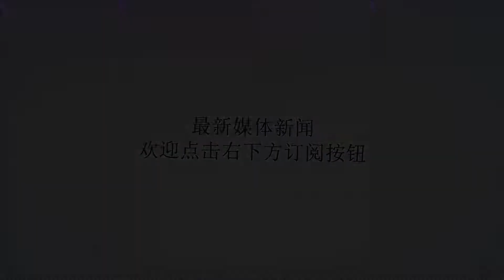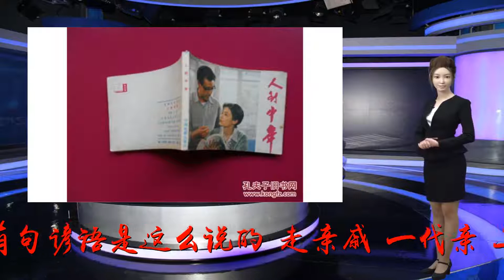人到中年，和这3种亲戚来往越多，说明你人品越好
谢谢！作者：妮夏情感朋友有远近，亲戚有厚薄。这句话精辟地总结出了人生在世，亲朋好友之间那种微妙的关系。人到了中年，更应该好好地理解这句话的精髓，不能什么朋友都能交，也不能什么亲戚都能来往，毕竟我们的精力有限。民间有句谚语是这么说的，走亲戚，一代亲，二代表，三代嘴藐藐。但是，亲戚，亲戚，越走越亲，走动少的话，可能就是远亲不如近邻了。有些亲戚是值得一生频繁来往的，因为他们会是你人生路上的助力器。所以，人到中年，和这3种亲戚来往越频繁，说明你人品越好！A男士50岁帮助过自己的亲戚我这个哥哥是远房的堂哥，原来是不怎么来往的。因为都是做药材生意的才逐渐热络了起来，我一直没把他当回事，认为同行是冤家。总是防着这个哥哥，自己留了一手。可是这个哥哥对我确实实心实意的，因为通过一件事，让我看到了他的真心。我急于求成，囤了一大批药材，经营上资金发生了短缺，当时很着急，四处去筹钱也没够，最后实在没有办法了，就决定卖了那批囤货，当然是赔钱卖掉。这个时候堂哥来了，他说什么也不让我卖，出钱帮我度过了难关，还钱的时候我给他利息，他说什都不要。他跟我说，活到了这个岁数，发现亲戚之间的情分才是最重要的，他说他看中的是我的人品，想跟我做一生的好亲戚，现在我们两个经常在一起探讨经营上的事情互相帮衬着，偶尔不忙了也会凑在一起喝上几杯，聊聊人生和过往，没有铜臭只有浓浓的亲情。回复：物以类聚，人以群分。就是这个道理，困难的时候有人帮，比荣耀的时候有人捧要实惠多了，同时也证明了你的人品。所以，人到中年，和帮助过自己的这种亲戚来往越频繁，说明你人品越好！B女士45岁有好事总给你留一份的亲戚